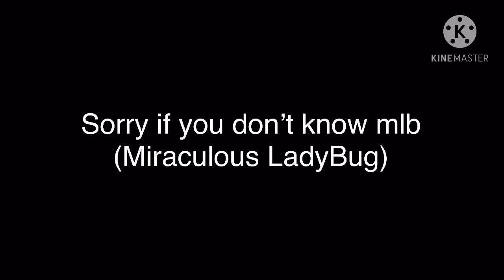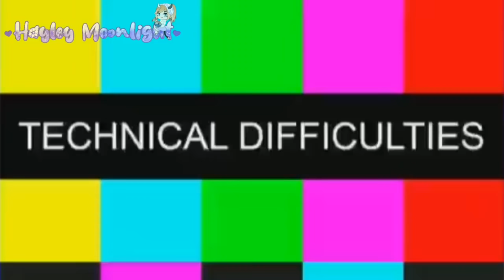🌼 Top 21 " Kakegurui Meme gacha life " || ♡【EP.2】🌼 | Ft.Inquisitormaster | Gacha Club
" Kakegurui " || Meme  ♡【EP.3】❤️✔️
" Kakegurui " || Meme  ♡【EP.4】❤️✔️
" Kakegurui " || Meme  ♡【EP.5】❤️✔️
The best gachalife how you like that memes
Intro created by  @• A N R U B Y •

We will remove the video if you demand.

Gacha Life
gacha life

Kakegurui
Bamboleo
Can You Dance Like This meme
Who...?
Hi Come On In I'm Putting On My Bikini Meme
God Save The Prom Queen Meme
Bim Bam Bum
Sike Meme
Am I Invisible To You
I Kissed a Girl
Teacher Can I Sit Right There Meme
I Am Red Meme
The Voices Meme
What’s Wrong Deku
Imma Need My Shirt Back Meme
Could You Be The One To Call When I Lose Control Meme
Worth It Meme
Strongest Meme
Your much better than my mom
I want her in a ditch
Omg i love him isn't he perfect meme
Pick A Cheerleader
Wait...You Wanted A Fake One
How To Make A Guy Blush
Why Can’t You Be More Like Your Brother
Dancin Meme
F.R.I.E.N.D.S Meme
You Don’t Help Me I Don’t Help You
I want her in the ditch
Oops ! I Did It Again
That’s My Baby Meme
Sister Meme
Just wait till I grow up
That’s My Baby
He Just Needs Love
I Hope You Catch Me When I Land Meme
Mama I'm a Star
Open My Gallery
How you like that
I Do have a Boyfriend
I HATE YOU MOM
Who The Hell Put The Muffins In The Freezer
Ice fixes everything
Never let you go
SHUT UP
Move And I'll Shoot Your Dad
If Gacha Chose My Parents
Step on a crack and you break your moms back
Why are you playing with teddy bears?
Welcome to meme school
I Never Snitch On You,Daddy
No savage love
NOT YOUR BARBIE GIRL
Inclinate

The b*tch came back
Magic?
Bad Boy Gacha Life
Inclinate
Bad Boy meme
Hula hula
A Sad Discovery Meme
Evil Laugh Contest
Deku
15 Years Ago Your Mother Gave Birth To The Wrong Thing
Cantas Horrible Meme
Cantas Horrible
Mi mama y mi papa
Daisy Meme
Daisy
Who's the real one
Please come outside
Say You’ll renember me
My brother is the number 1 hero
Friends Don't Lie Mem
pro hero
Somebody come get her meme
William afton
aphrodite
make me your aphrodite gacha life meme bnha
My Mom is Ladybug
Mamá le revise el teléfono a mi papá
Ojala que te valla bien
TailLights Meme
HERO MEME
cantas horrible meme
Say Dada Meme
Hey Macarena meme Gacha club
No Soy Una Muñeca
Sing or Marinette dies
Some People have daddy issues